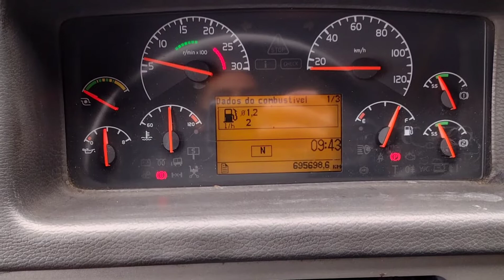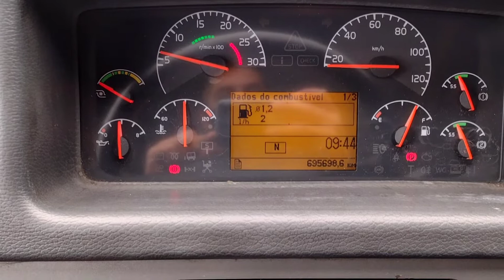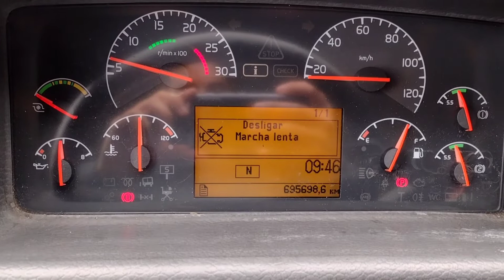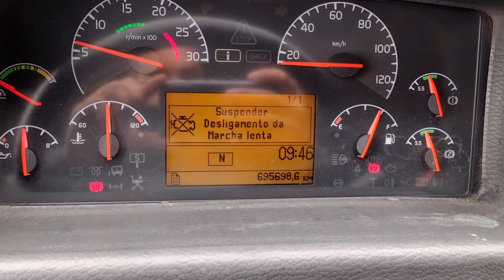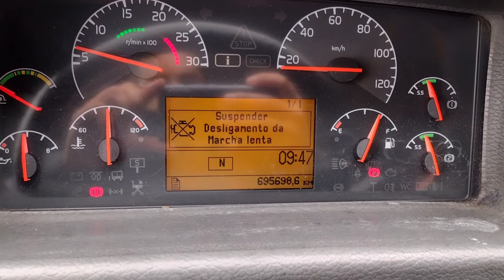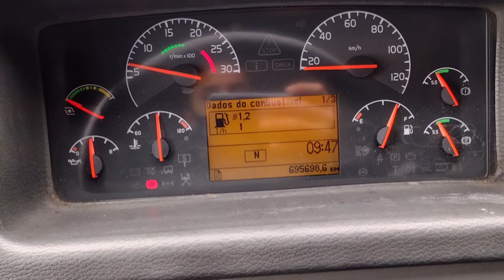Como Suspender Desligamento Automático dos Ônibus,e manobra no pátio 😎!